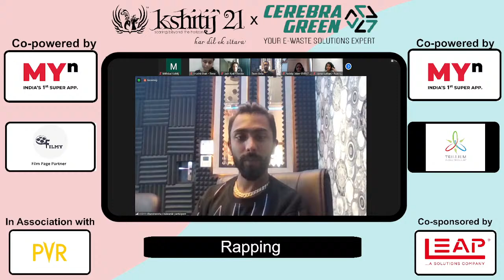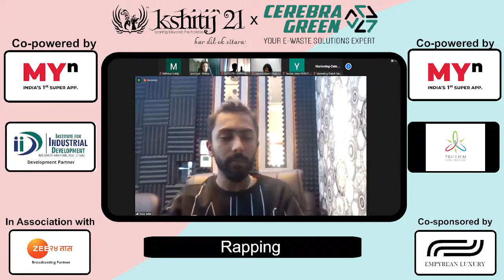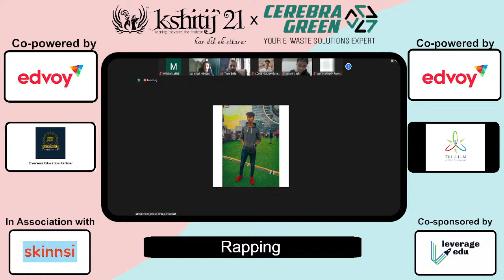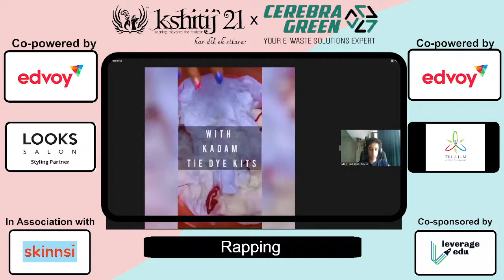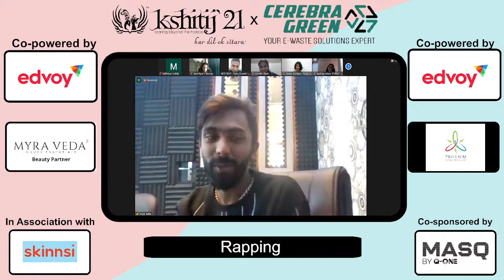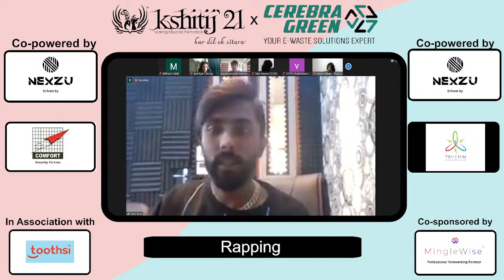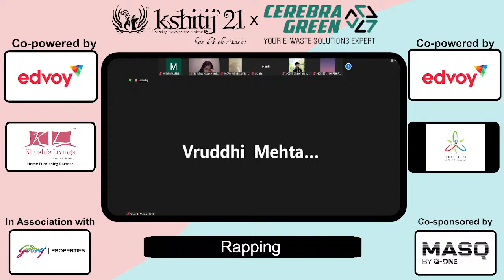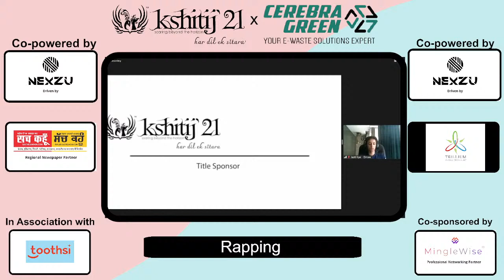Kshitij`21 Har Dil Ek Sitara - Rapping (Finals)